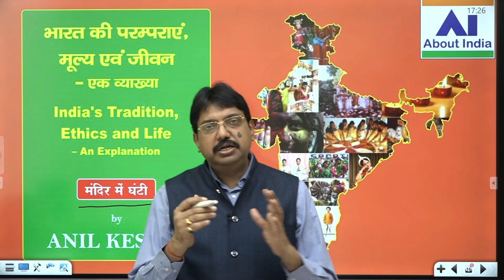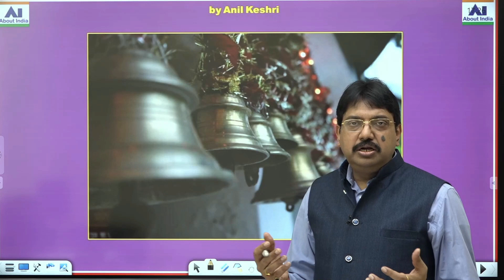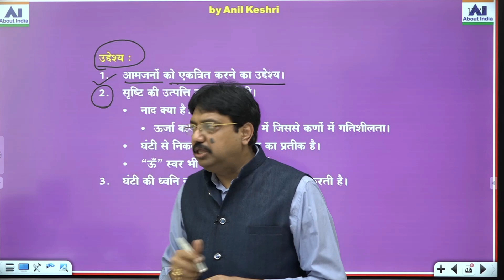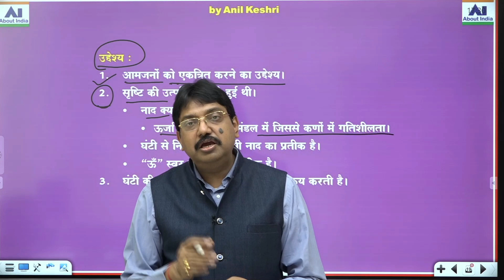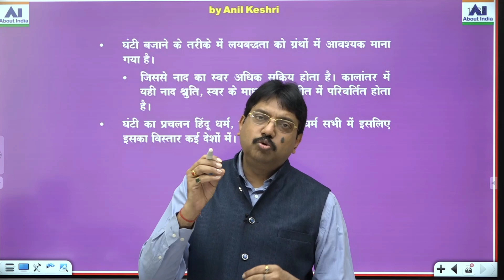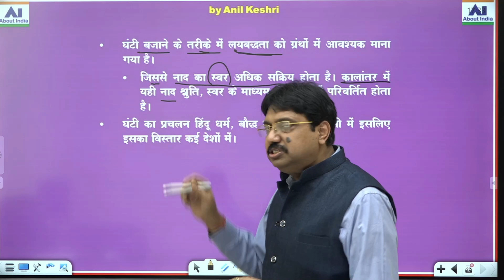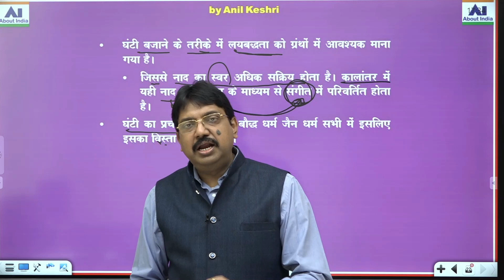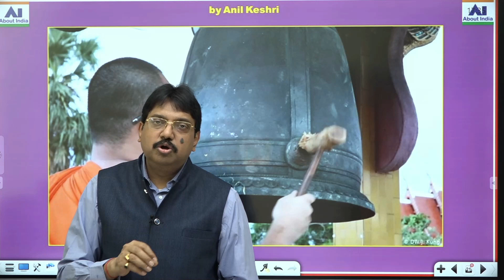मंदिर में घंटी का प्रयोग क्यों?